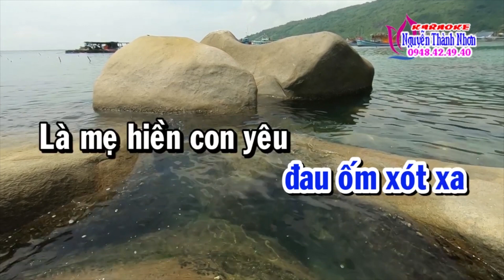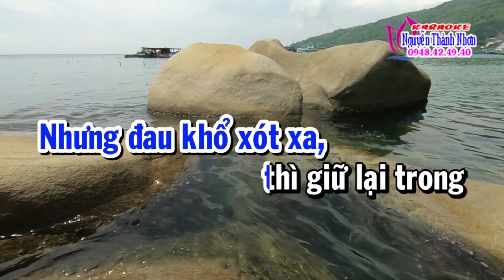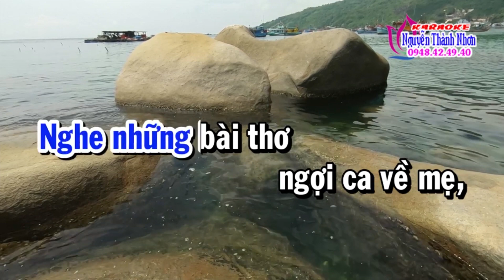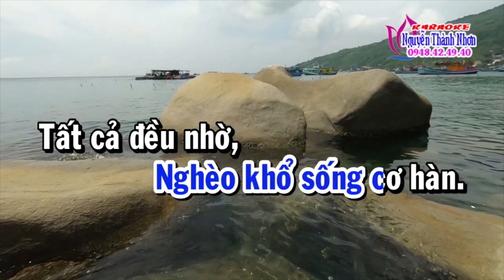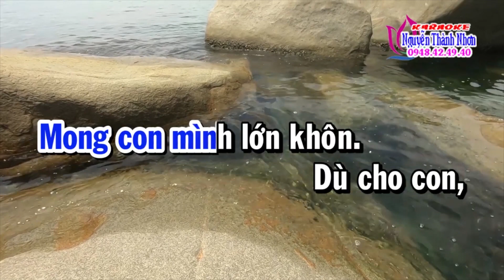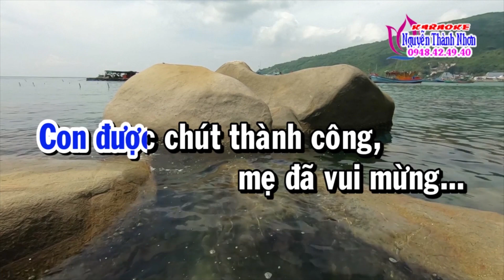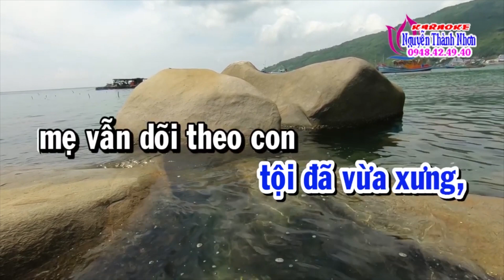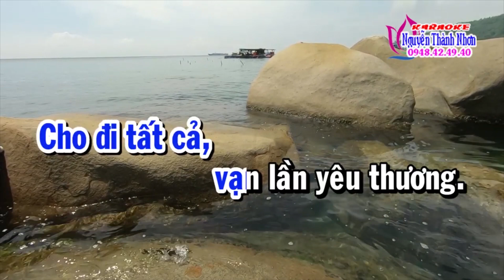Karaoke vọng cổ THIÊNG LIÊNG TÌNH MẸ - DÂY KÉP [Thơ: Trang Nguyễn - Lời vc: Ngọc Phúc]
Karaoke vọng cổ THIÊNG LIÊNG TÌNH MẸ - DÂY KÉP
Thơ: Trang Nguyễn
Lời vc: Ngọc Phúc
CÙNG CHIA SẺ ĐAM MÊ
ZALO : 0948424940